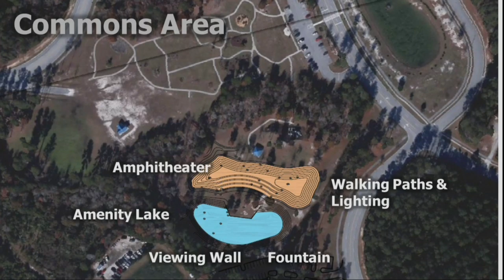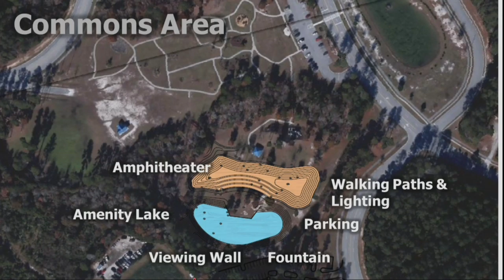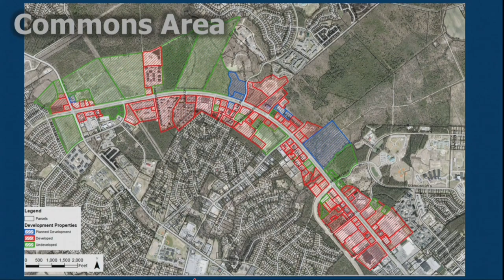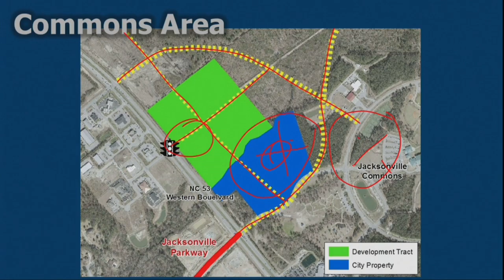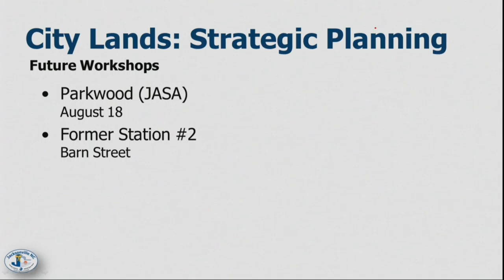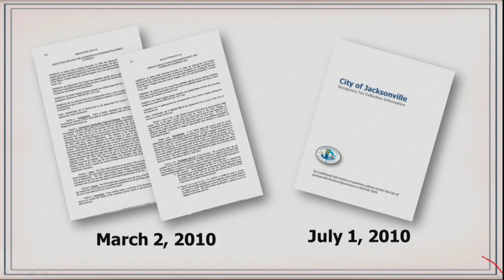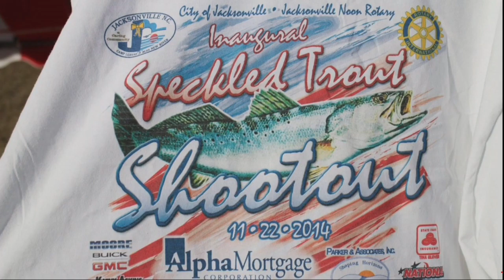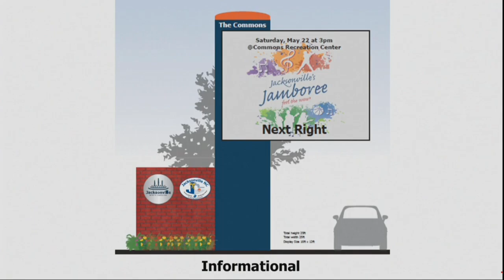Jacksonville City Council Workshop July 21, 2015